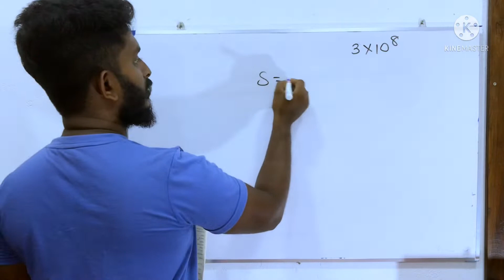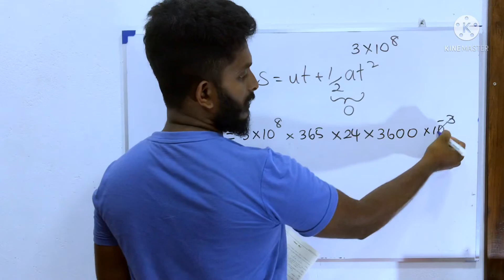1991 ඒකක හා මාන බහුවරණ විවරණය -02 | මදුසංඛ හේවානන්ද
උසස් පෙළ භෞතික විද්‍යාව පසුගිය ප්‍රශ්න පත්‍ර සාකච්ඡාව.අපි හිතන විදිහ වෙනස් කරනතාක් කල් PHYSICS යනු අමාරු විෂයකි.කටපාඩම් නොකර තර්ක කරන්න ඉගෙනගන්න.
The main objective of this video is to support the student to gain the fundamental knowledge in PHYSICS & follow simple and easy methods to solve subject matters in order to reach the maximum result within a short period of time.
Madusanka Hewananda
(B.Sc) Honours in physics(sp), University of Sri Jayewardenepura.